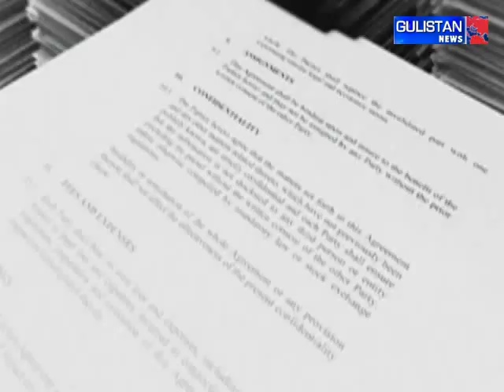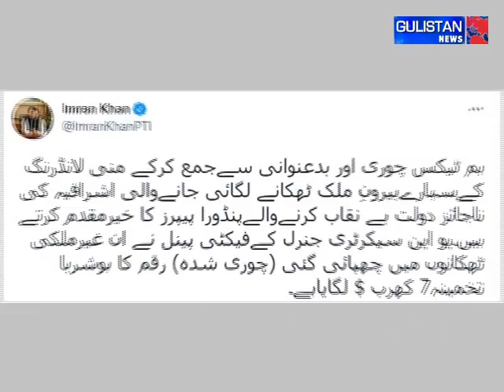Govt orders CBDT-led probe into Pandora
Govt orders CBDT-led probe into Pandora, Offshore footprint found in origins of IPL teams Rajasthan Royals, Kings XI Punjab